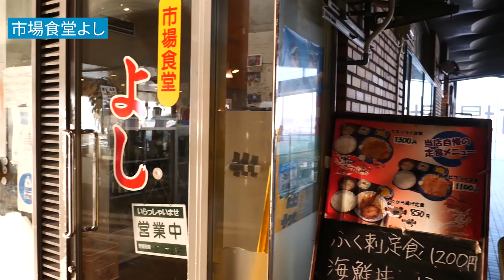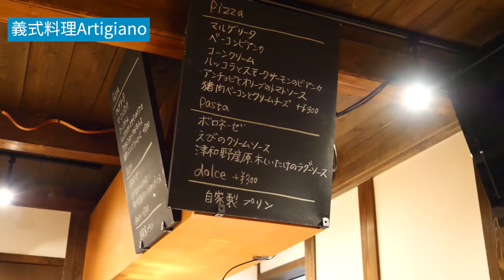123座鳥居的神社! I 西日本全攻略 - 山口縣&島根縣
有在認真追東瞧的朋友們，應該看得出來，這些是我們之前拍攝西日本五天四夜影片的每一天吧
如果你之前看了西日本的影片覺得太精華太好玩了，那也別錯過這個每天詳細的vlog版本喔